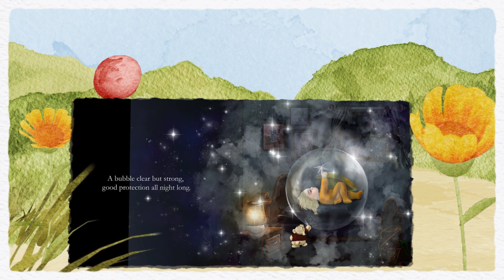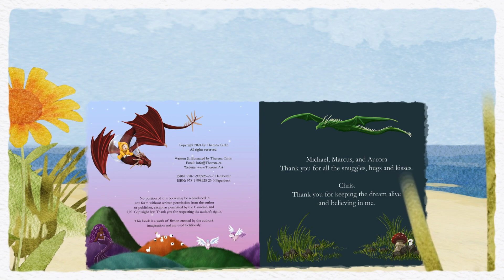When I kiss your cheek at night - Coming to Kickstarter 29 February, the book every parent needs!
It's taken me 10 years to illustrate this kids book, and it is finally ready to be released into the world.
A bedtime story every parent needs in their lives!
Follow the Kickstarter campaign to get notified when it launches, and back in the first 48 hours to get a special gift!

Created using Animoto, music licenced through Animoto